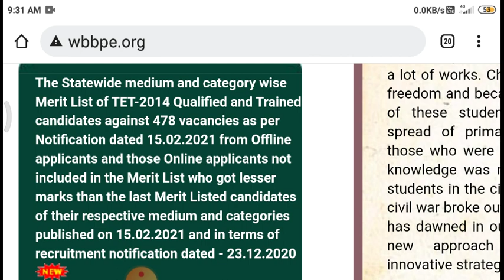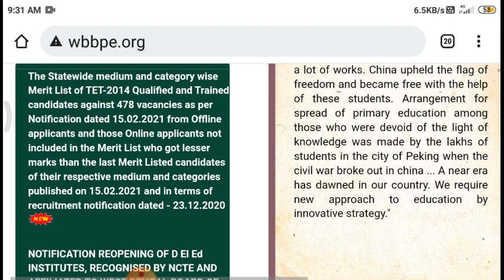Primary Merit list out official